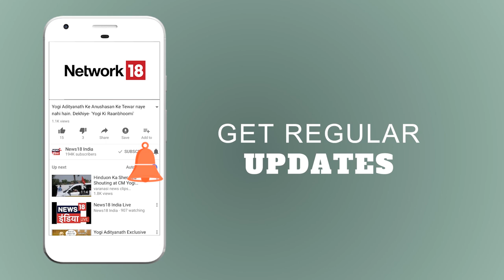Amish Devgan के सवाल पर गुस्से से लाल हुए बाबर कादरी | Aar Paar | जवान की शहादत को सलाम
कश्मीर में 'ख़ूनी ईद' की छूट क्यों?
शहीद का पिता करे पुकार
72 घंटे में बदला लो सरकार
देखें देश की सबसे बड़ी बहस 'आर पार